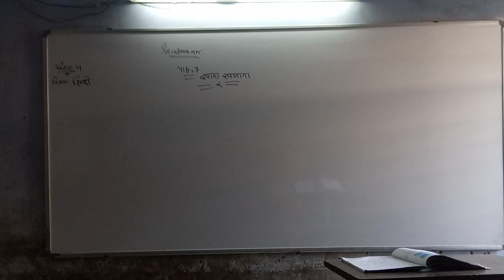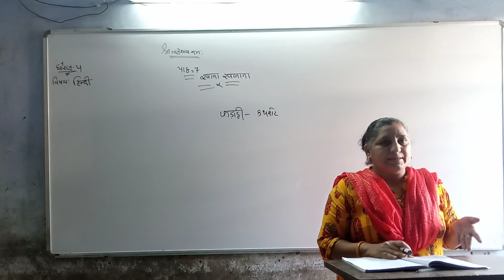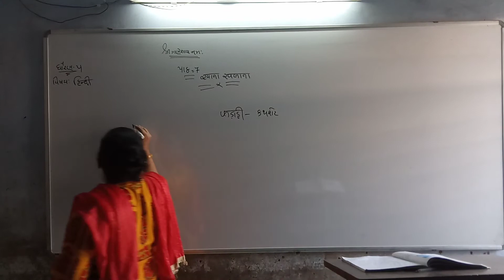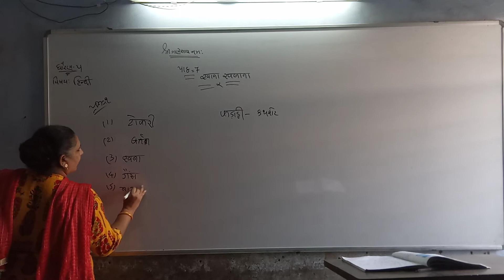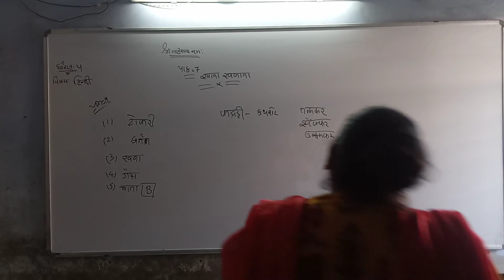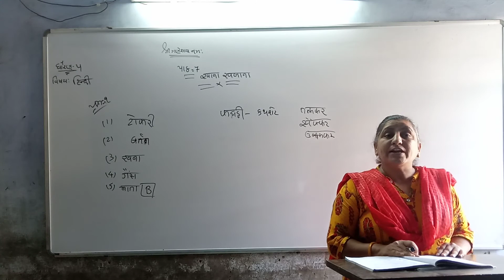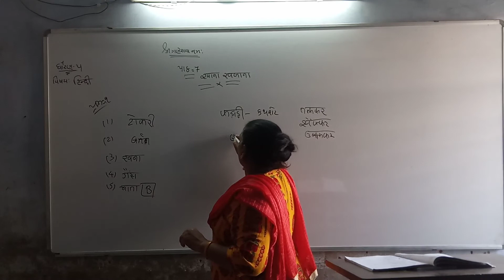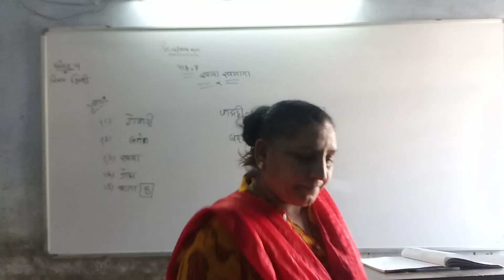Std 5 Hindi Path - 7